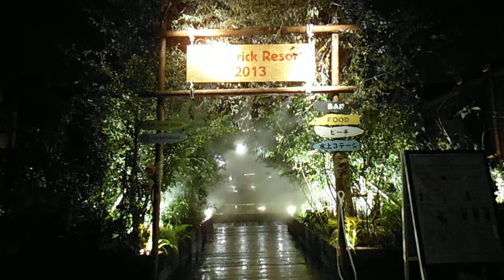DSCF9899赤レンガ倉庫Red Brick Resort20130809夜